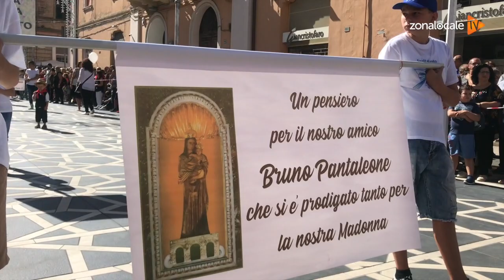Feste di Settembre - il Dono alla Madonna del Ponte 2019